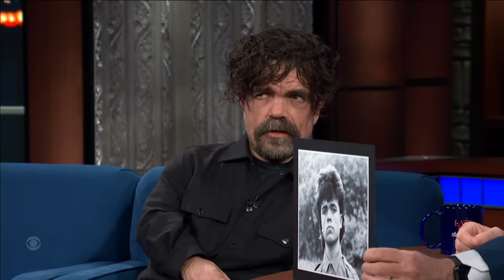Peter Dinklage’s Terribly Pretentious High School Yearbook Quote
“The Hunger Games: The Ballad of Songbirds & Snakes” star Peter Dinklage was a velvet cape-wearing aspiring writer in high school, with rather highbrow taste in playwrights. Check out Peter’s performance in the film which is in theaters now.